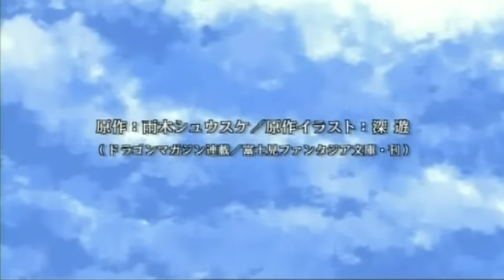『鋼殻のレギオス』オープニングムービー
『鋼殻のレギオス』第2話から流れるオープニング映像が到着！

浅倉大介　楽曲プロデュース、Daisy × Daisyが歌うオープニング主題歌『Brave your truth』に乗って、超巨大汚染獣とレイフォンたち学園都市ツェルニの仲間、そしてグレンダンの天剣授受者が、それぞれの必殺技を放ち、壮絶なバトルを繰り広げる！

【放送情報】
『鋼殻のレギオス』2009年1月10日より放送スタート！

テレビ神奈川：1月10日から毎週(土)深夜1時〜
TOKYO MX：1月16日から毎週(金)深夜2時〜
チバテレビ：1月14日から毎週(水)深夜1時30分〜
テレ玉：1月15日から毎週(木)深夜2時〜
テレビ愛知：1月14日から毎週(水)深夜1時58分〜
サンテレビ：1月12日から毎週(月)深夜2時10分〜
※初回放送1月12日(月)のみ深夜2時25分スタートとなります。
ＴＶＱ九州放送：1月14日から毎週(水)深夜3時38分〜
テレビ北海道：1月15日から毎週(木)深夜2時30分〜

※放送日時は予告なく変更となる場合があります。

【スタッフ】
原作：雨木シュウスケ(富士見ファンタジア文庫・刊)／原作イラスト：深遊
監督：川崎逸朗
シリーズ構成：池田眞美子
脚本：長谷川勝己、花田十輝、根元歳三、横手美智子
キャラクターデザイン：橋本英樹
デザインワークス：常木志伸、岩永悦宜
セットデザイン：青木智由紀
音楽＆ＯＰ主題歌楽曲プロデュース：浅倉大介
オープニング主題歌：Daisy × Daisy
音楽制作：AMG MUSIC
アニメーション制作：ＺＥＸＣＳ
製作：ツェルニ第十七小隊

【キャスト】
レイフォン・アルセイフ：岡本信彦
ニーナ・アントーク：高垣彩陽
フェリ・ロス：中原麻衣
シャーニッド・エリプトン：谷山紀章
カリアン・ロス：子安武人
ハーレイ・サットン：阪口大助
リーリン・マーフェス：高橋美佳子
メイシェン・トリンデン：大亀あすか
ミィフィ・ロッテン：仙台エリ
ナルキ・ゲルニ：大浦冬華
ゴルネオ・ルッケンス：飯島肇
シャンテ・ライテ： 小清水亜美
ディン・ディー：鳥海浩輔
ダルシェナ・シェ・マテルナ：鹿野優以
サヴァリス・クォルラフィン・ルッケンス　諏訪部順一
リンテンス・サーヴォレイド・ハーデン　桐井大介
女王アルシェイラ：渡辺明乃

(C)2009　雨木シュウスケ・深遊/富士見書房/ツェルニ第十七小隊